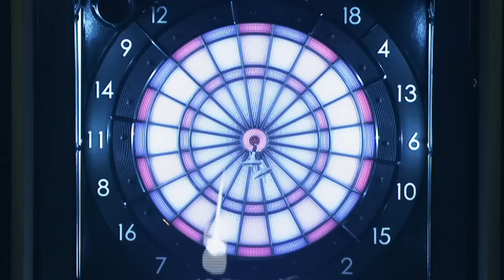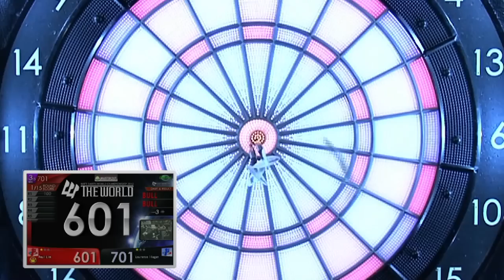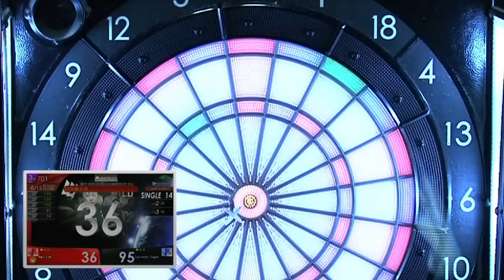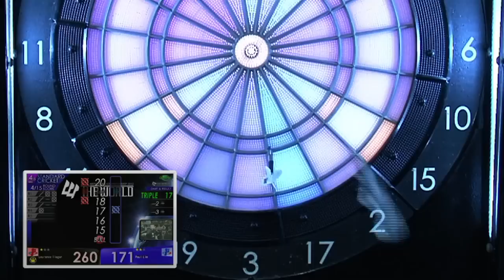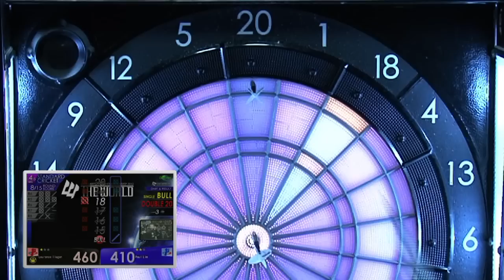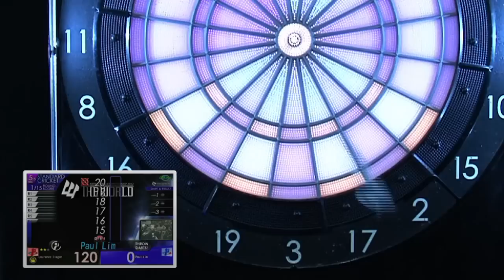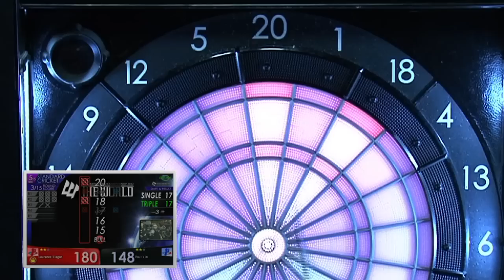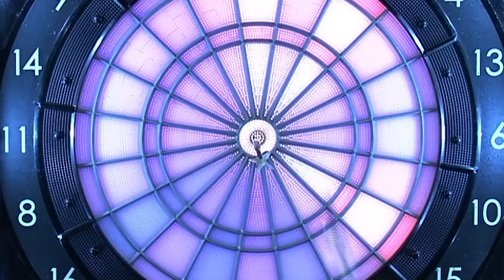THE WORLD 2012 STAGE 5 - FINAL MATCH-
【Paul Lim VS Lourence Ilagan】
"THE WORLD SOFT DARTS WORLD CHAMPIONSHIP 2012"The tournament circuit to decide the world's best soft-tip darts player.
This time, we will be distributing Final Match of Stage5 which had been held on 22nd July at i Darts Club, Hong Kong.
It is a remarkable match of Paul Lim, the champion of both 2011 THE WORLD GRAND FINAL and 2012 Stage1 who represents Singapore, meets the Philippines player who won the 2nd ranked in 2011 Annual Point Ranking, Lourence Ilagan.

角逐世界飛鏢冠軍的巡迴淘汰賽「THE WORLD SOFT DARTS WORLD CHAMPIONSHIP 2012」於2012年7月22日在香港的i Darts Club舉辦了STAGE5。
這次為您播放總決賽，由稱霸2011年度的THE WORLD GRAND FINAL，亦是2012年度STAGE1冠軍的新加坡選手Paul Lim對上2011年度的年度POINT RANKING第2名的的菲律賓選手Lourence Ilagan選手，鏢鏢扣人心弦，請勿錯過。